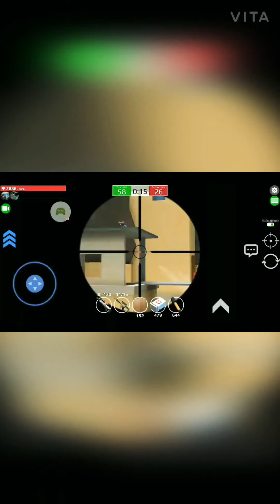{P_G_B} vs Vires Enam pixel grand battle 3D